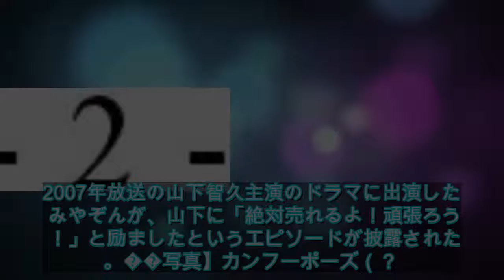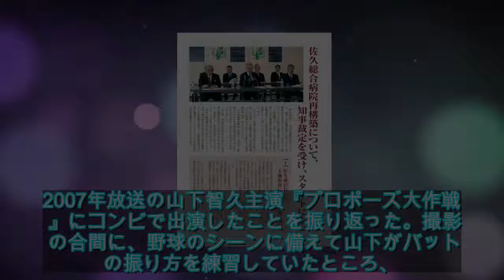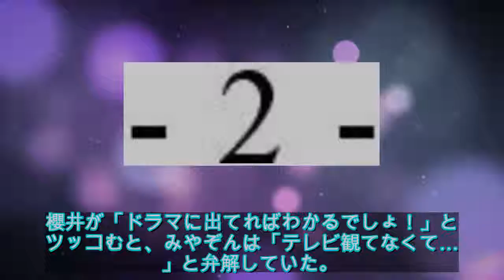みやぞん 山下智久のことを知らずに励ました過去「絶対売れるよ」 - ライブドアニュース